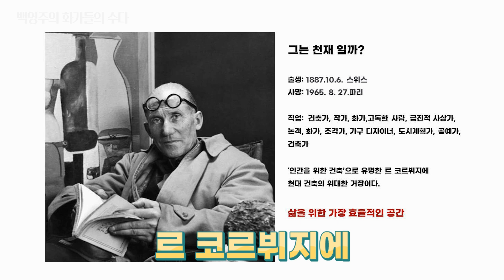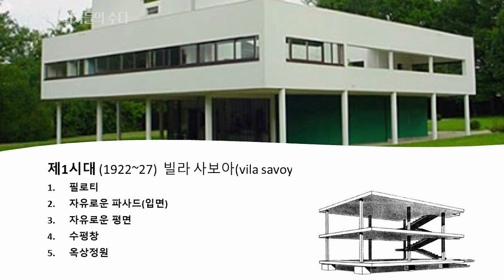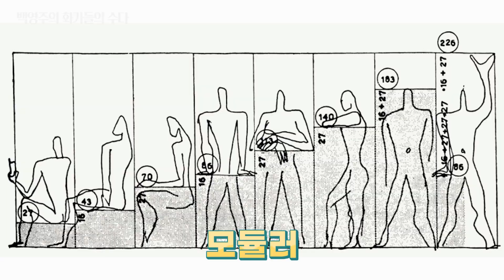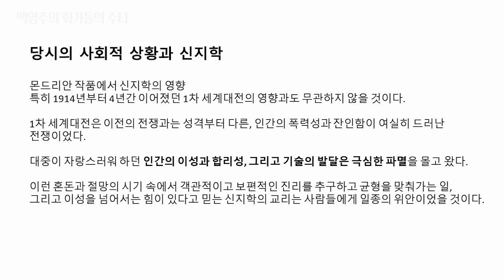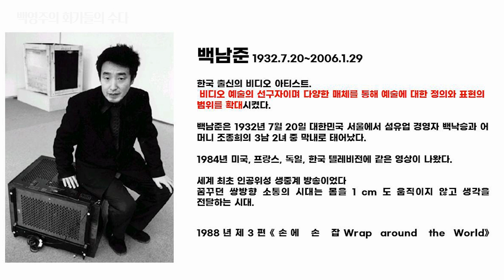현대건축의 거장 르 코르뷔지에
백영주의 화가들의 수다
명품건축, 세월이 흘러도 아름답다
"르 코르뷔지에" 에
대한 이야기 입니다